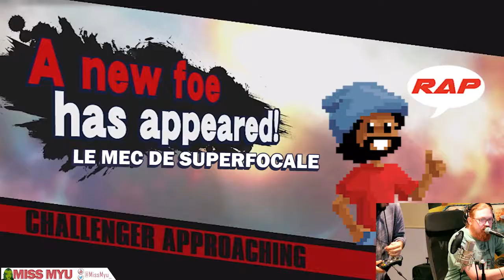La Bouilloire - Impulsiv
30 minutes max pour tester, pour discuter des jeux et des idées qui sont sortis du bouillonnement créatif de ces développeurs-ses.

IMPULSIV est un jeu encore en développement, au départ projet étudiant, et qui est franchement fun!